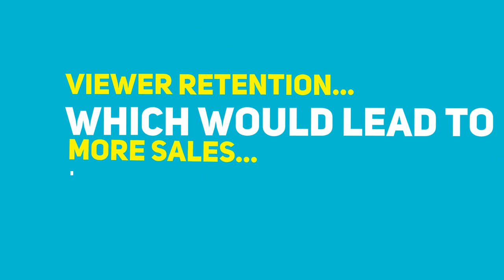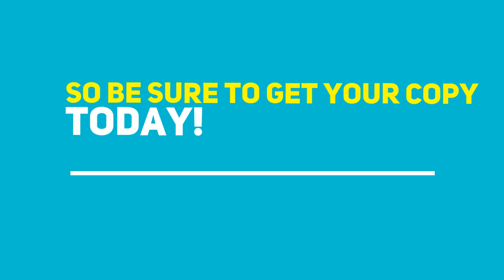EasyVSL 3.0 Review From SelfMadeCEO.co - Kinetic Demo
Read my full review of EasyVSL 3.0 at the link above. This tool just makes my life so much easier and I think it will yours too.

That's why I'm offering a mega valuable bonus for EasyVSL 3.0 (not a bunch of PLR). If you're one of 50 people to get this through me you'll get:

My "Make This A No-Brainer" Bonus:

I remember reading a review in 2015 when EasyVSL first came out. I mean it was clear as day and from a respected marketer who said "The only thing EasyVSL is good for is creating sales videos. That's it. You can't make review videos with it and that's useless."  I actually went back and found that review and copied the exact text.

You know what I said to that? Rubbish!

Not only can you make review videos... they come out awesomely.

So I've got a little trick up my sleeve that I'm going to reveal to the 50 people who get this through the links on this page.

to see the full list of bonuses.

EasyVSL - EasyVSL 3.0 - EasyVSL 3.0 Review - EasyVSL 3.0 Demo - EasyVSL 3.0 Bonus - EasyVSL 3.0 Bonuses - EasyVSL 3.0 Reviews